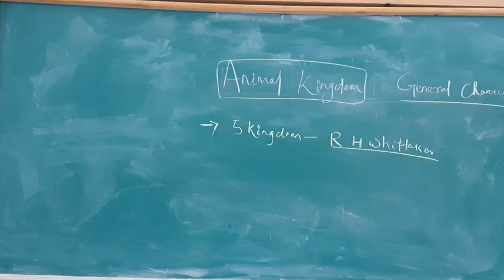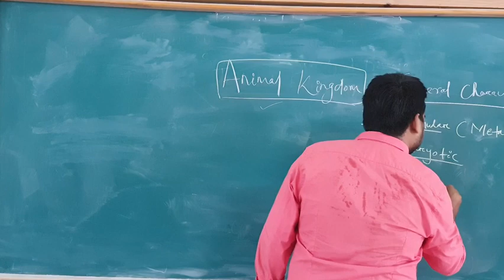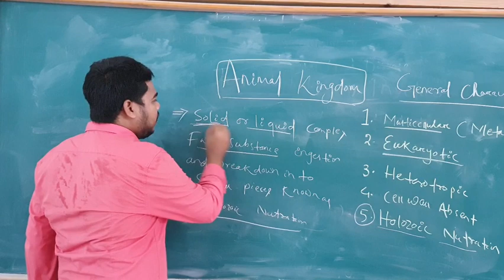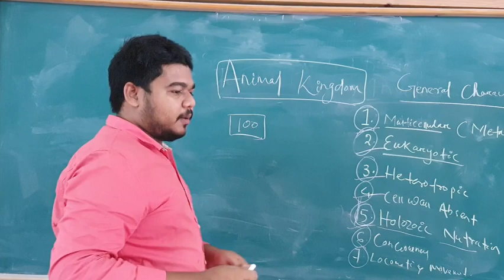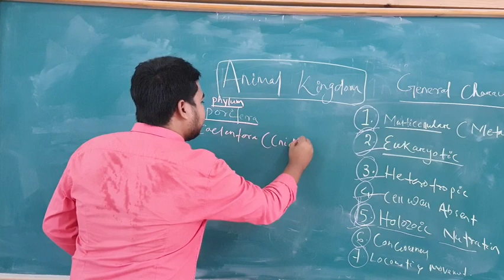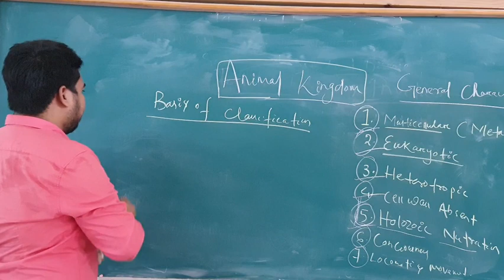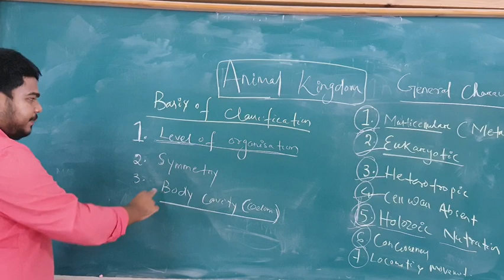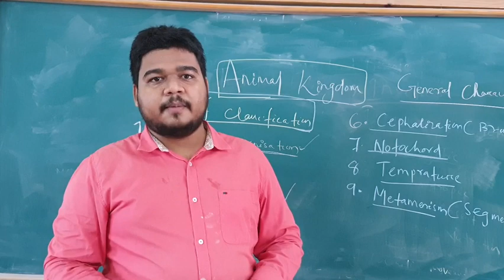ANIMAL KINGDOM || 11TH NEET /AIIMS